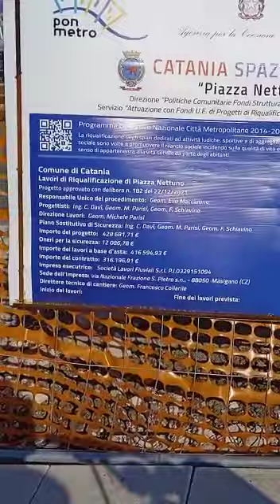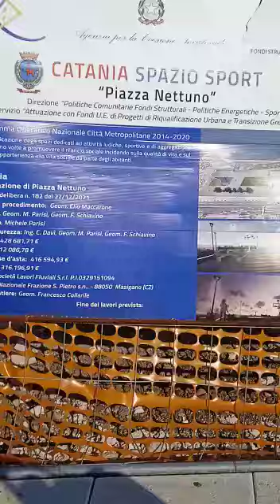lavori pubblici a Catania news da Piazza Nettuno dove ci sono carenze di sicurezza